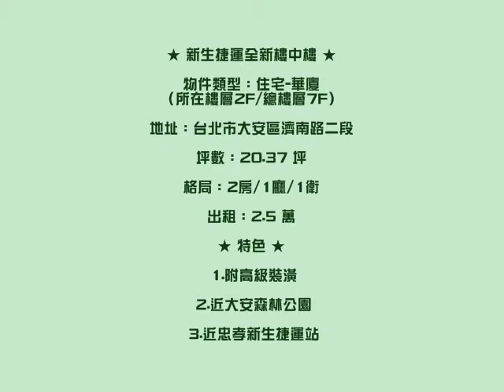My Test Movie